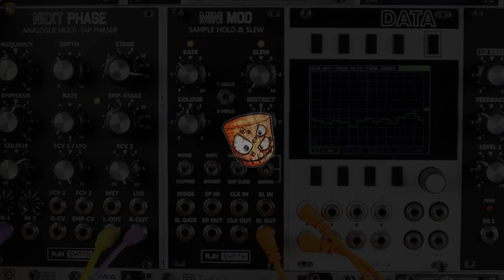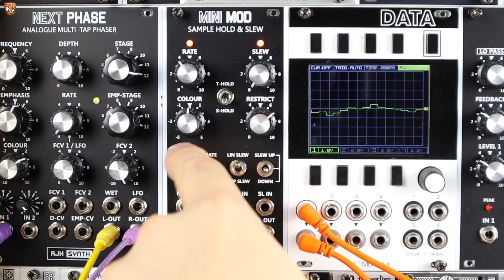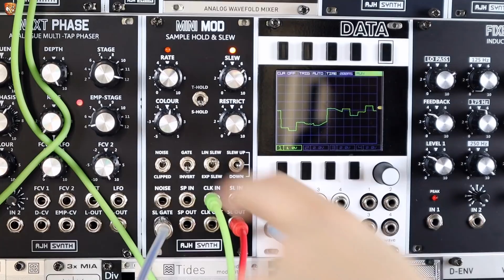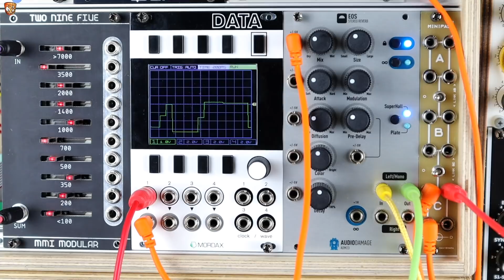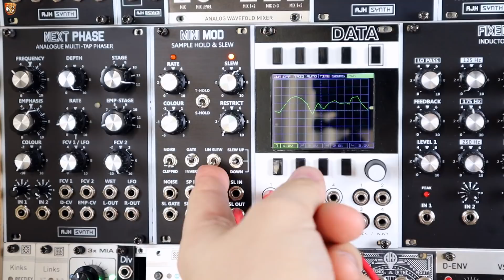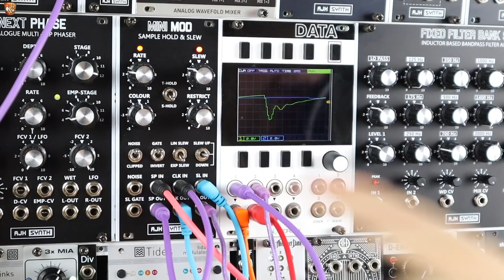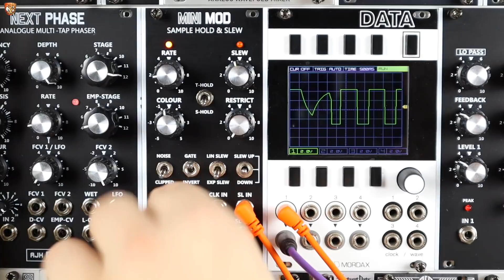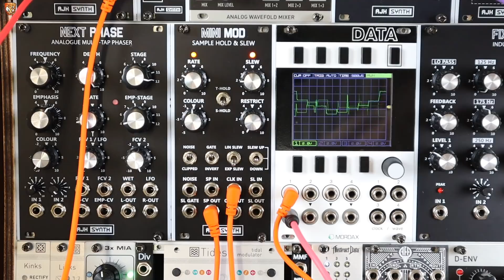AJH Synth MiniMod Sample Hold & Slew // Everything you could want from S&H and more!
**TIMING INDEX / SECTIONS BELOW** Here's the wonderful Sample Hold & Slew from the MiniMod range by AJH Synth. It's really everything you could want from a sample hold as ... you also get track and hold, a great noise source with a clipping option and tonal/colour shift, a gated slew/glide/lag processor with slew time, linear or exponential slew shaping, options to slew up (rising) / down (falling) or both movements in voltages. The internal clock source is always present on the output even when clocking externally so when you slew that you have a handy shapeable bonus LFO. Last but not least there's a totally unique restrict feature that restricts the potential range of movements between steps without restrict the overall output range.

I tried to make this a real education/tutorial thing for sample and hold, noise sources, slew + track and hold so I hope it's a useful resource for learning about synthesis too.

Other AJH Videos

TIMING INDEX / SECTIONS

00:13 Patch previews

01:13 Feature run down

02:53 Demo patch - sample and hold. Feature melodies, the unique restrict feature and shaping random voltages with varying noise colours.

07:27 Using S&H for modulation and dividing it down for pitch control.

09:06 Gated slew

12:11 Track and hold

13:50 Track and hold as a crude VCA for audio

15:48 Non-clocked sample and hold - using rhythmic triggers and modulation FX & more

17:04 Exploring the noise source with audio - watch out for the unique pitched sonar noise … go knows how/why that works as it does!

20:51 Fluctuating / smooth random voltages - it doesn’t have an output for that but we can patch it.

22:29 Audio destruction! Using the sample and hold as a sample rate / downsampler effect for audio processing. There’s some killer vocal YOI tones in this patch (if I do say so myself)

 26:20 How to get a bonus wave shape-able LFO

27:59 Quick musical patch break - sample and hold over hi hat decay and wavetable position

 28:38 Using the slew to smooth out square waves - this is very much the same as making the bonus LFO out of the internal square wave clock source.

32:09 Stumble into a alien landscape with me … as we try to listen to sub audio S&H signals.

35:35 Clocked downsampled noise - how to patch the noise out to get digital style clocked noise sounds. There’s a few Atari / 8-bit game explosion sounds going on in this.

37:07 Adding instability to our sound sources with clocked noise

38:32 A final patch trying to make use of EVERYTHING. Noise source percussion, sample and hold melodies, clock/slew LFOs all at once.